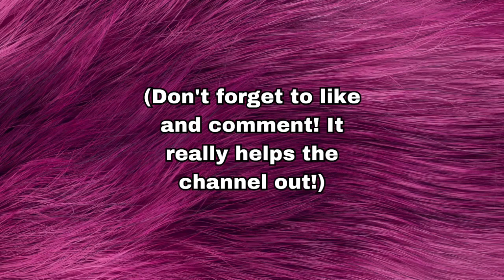Another day another slay [jk I feel not awful but not great]